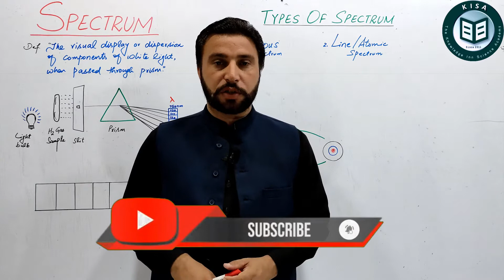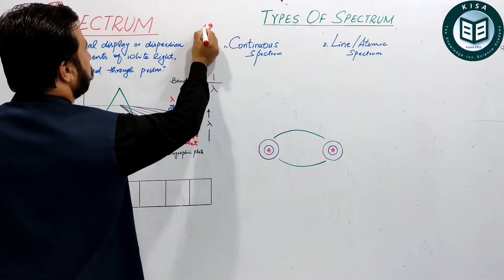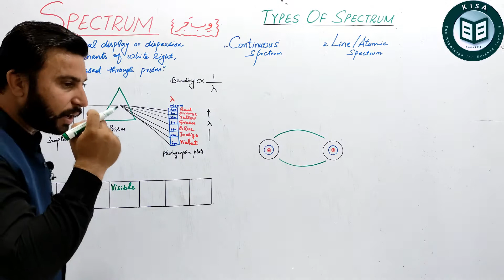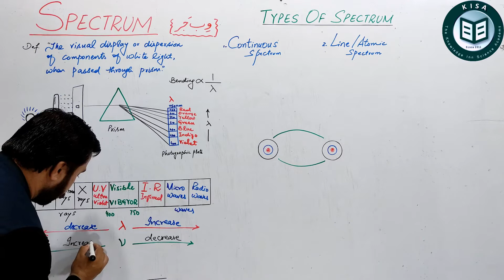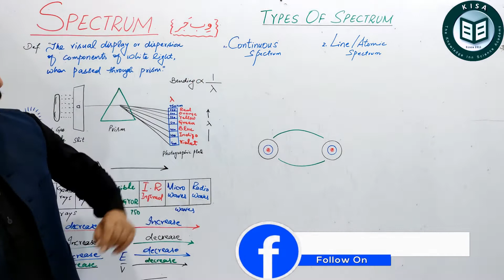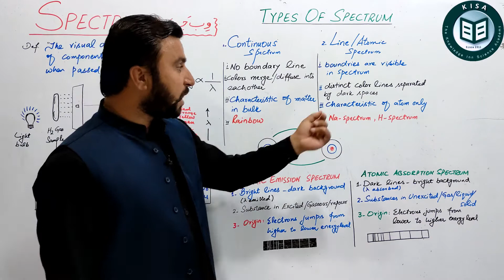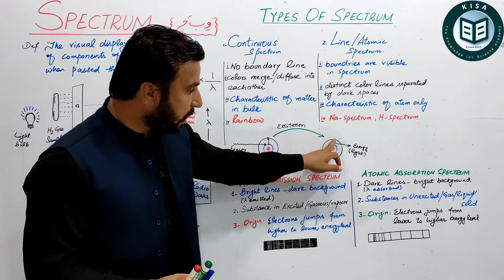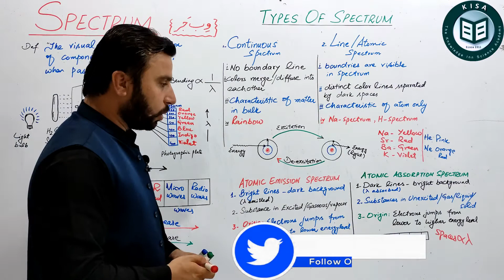SPECTRUM | Types | Continuous-Line Spectrum |Absorption-Emission Spectrum|F.Sc(11)Chemistry MJ Niazi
The visual display or dispersion of components of white light, when passed through prism is called
The study of spectrum is called spectroscopy and the instrument used to analyse spectrum is called spectrometer.
The Spectrum in which the boundary line between the colors cannot be marked and the colors diffuse into each other.
When an element or its compounds is volatized on a flames the light emitted is seen through a spectrometer we see distinct lines separated by dark spaces such a spectrum is called line spectrum.
LINEEMISSION SPECTRUM
Spectral lines appear bright against dark background because the corresponding wavelengths are being emitted by the element.
LINEABSORPTION SPECTRUM
Spectral lines appear dark against bright background because the corresponding wavelengths are being absorbed by the element.

More detail is briefly discussed by MJNiazi Sir.

  @Chemistry with MJ Niazi
 this Channel first
and
Press BELL Icon for Latest Notifications.

More detail is discussed in this lecture.

Three Chapters of Grade-11
Basic Concepts
Experimental techniques
Gases
Link of above chapters of F.Sc(11) Chemistry link is given below;

Biography of MJ Niazi
Sir Majid Jahangir Khan Niazi(MJ Niazi) is well known and renowned teacher of Chemistry in this era. He is famous for his creativity and set new trends in every aspect of life. He has ten years teaching experience (till 2020) and followed by the hundreds of students.

In the diaster of Corona (Covid-19) he made youtube channel for convenience of students "Chemistry with MJ Niazi".

He has great contribution in the field of chemistry either he was student or he is a teacher. He got his Master in Chemistry from BZU Multan and M.Phil Chemistry from University of Lahore(Sargodha campus)Punjab(Pakistan).
 He is running a academy named as KISA (Knowledge Inn Science Academy) with its expanded network with in the city of mianwali with Four Campuses and he is the
Director of KISA Academy Mianwali(Punjab) Pakistan.